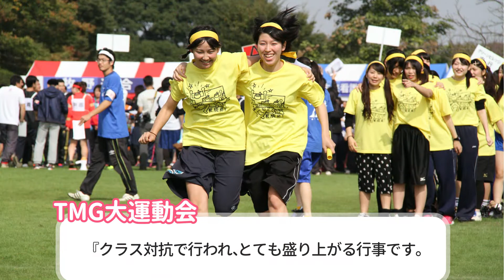愛し、愛される看護師になる【戸田中央看護専門学校】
戸田中央看護専門学校は昭和52年4月看護専門職の養成機関として設立されました。

設置主体である医療法人戸田中央総合病院グループは“病める人に対する良き奉仕者”の精神のもとに、“高度な医療で愛し愛される病院”を経営理念として、当埼玉県をはじめ、首都圏において総合病院や介護老人保健施設などさまざまな医療保健機能を有する多数の施設を運営し、地域住民の医療と福祉に貢献しています。

それぞれの施設は実習病院として、また卒業生の受け入れ先として、本校と緊密な連携を保ち、本校の発展の強力な後ろ盾になっています。また、本校は、「礼」「智」「技」を学校の是とし、探究心と洞察力を高め、地域に貢献できる「愛し愛される専門職業人の育成」をめざしています。

戸田中央看護専門学校の3つの魅力
①最新の施設設備！
②実習施設に恵まれています！
③学校行事を通じて仲間との『絆』が深まります！

詳しくは下記ＵＲＬより！
資料請求お待ちしています！